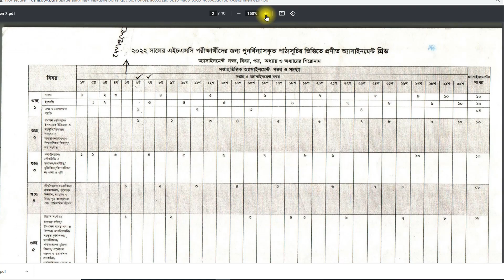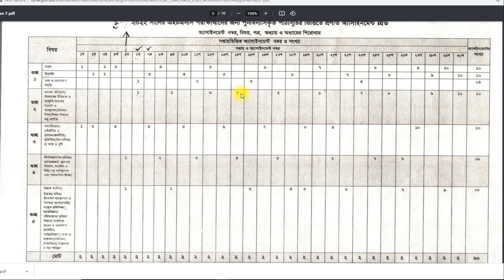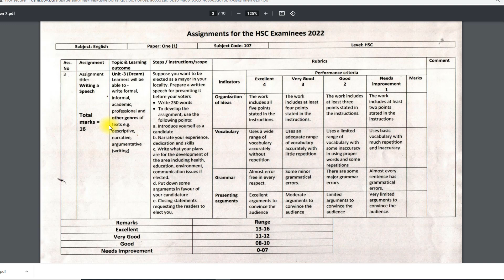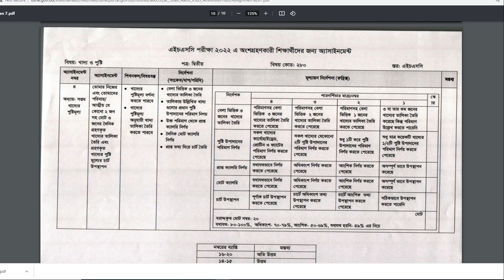HSC 2022 Class 11 Assignment Question | hsc 2022 7th week Assignment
7th week assignment class 11
assignment
assignment answer
assignment solution
assignment 2021
hsc assignment
hsc assignment-7
এইচএসসি এসাইনমেন্ট
৫ম সপ্তাহের এসাইনমেন্ট উত্তর
assignment answer